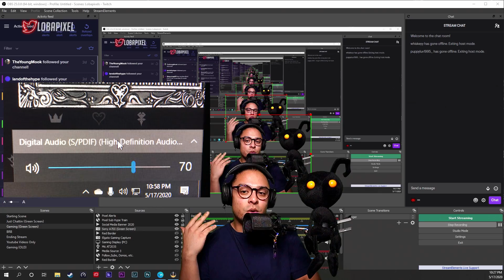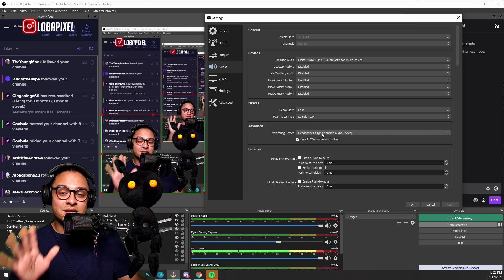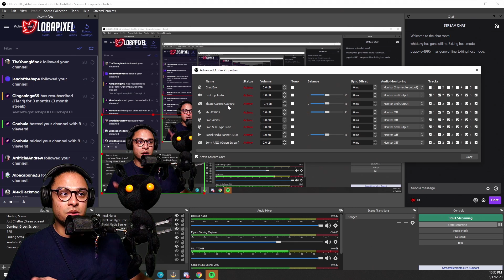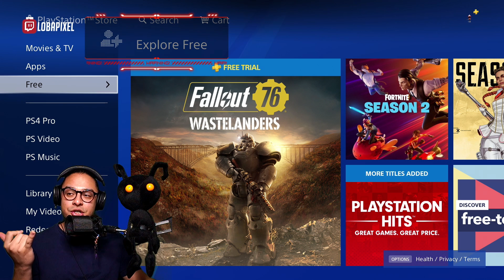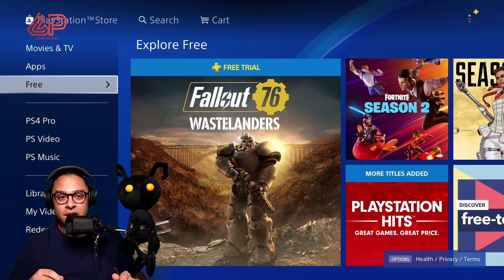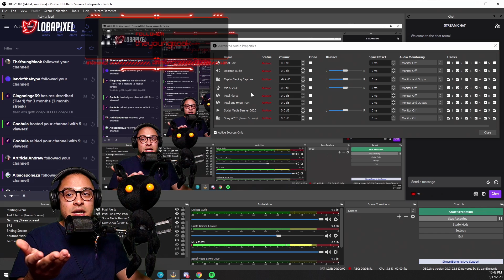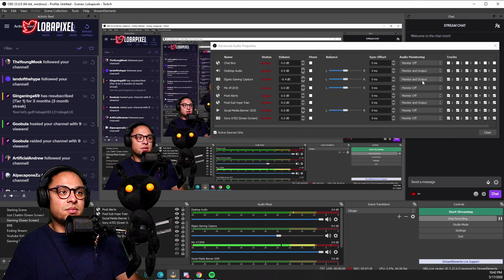OBS STUDIO: HOW TO HEAR DESKTOP/GAME AUDIO FOR STREAMING & RECORDING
Made a video based on streamers asking me the question of how to hear your alerts on stream from your desktop and gameplay audio all at the same time and explaining how to use the elgato chat link cable properly for certain situations while streaming!

Photo Gear:

Sony A7III
Canon G7X Mkii
Voigtlander Nokton Classic 35mm 1.4
Mini Tripod
Main Tripod

Stream Set Up :

Vitesse 55 inch Gaming Desk
Audio Technica Microphone
Boom Arm
Neewer Ring Light
Elgato Green Screen
Elgato Capture Card
HDMI Switch
Corsair Keyboard
Corsair Mouse
ACER Monitors (2)
Second Webcam